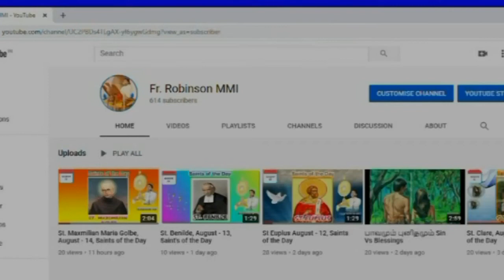Saint Paphnutius/பப்பனுசியஸ்/September 11 (Saints of the Day)